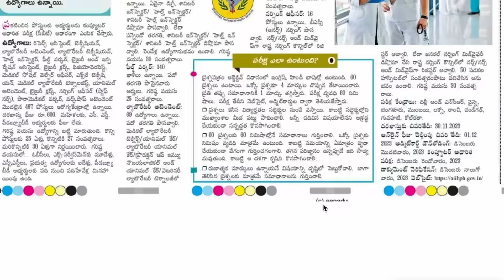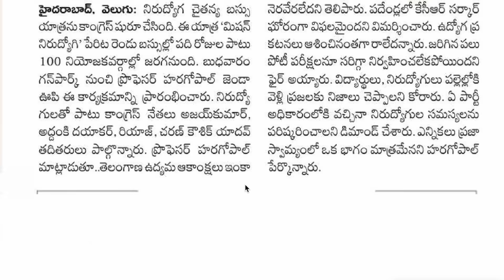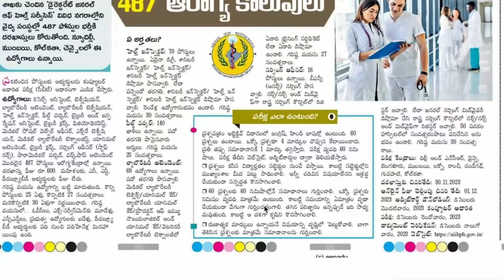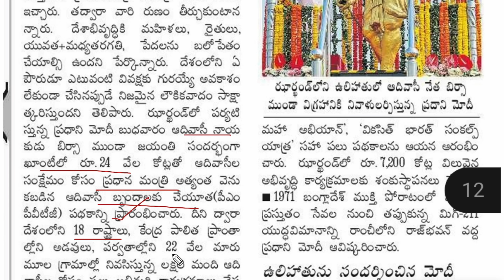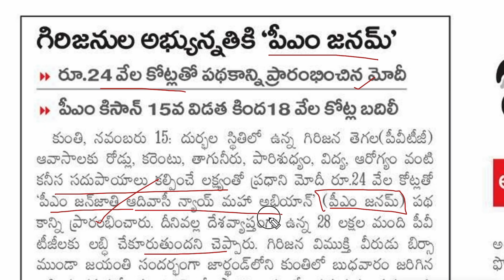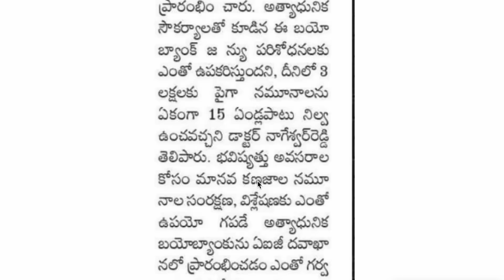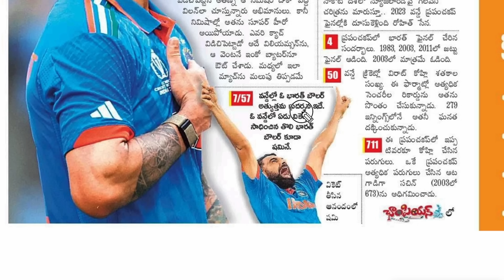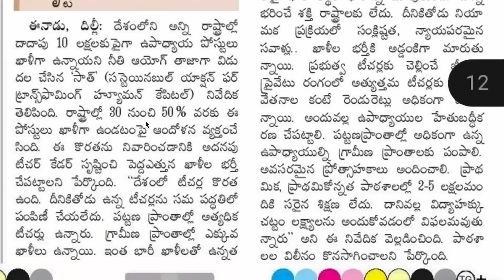👌TSPSC ని వెంటనే ప్రక్షాళన చేయాలి|10 లక్షల ఖాళీలు|ఆర్మీ రిక్రూట్మెంట్ ర్యాలీ|ముఖ్యమైన కరెంట్ అఫైర్స్